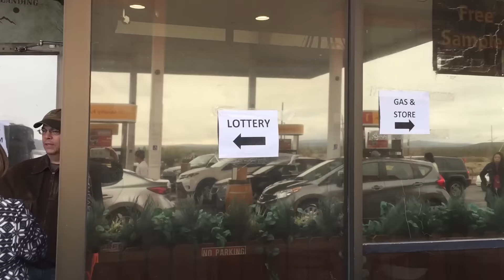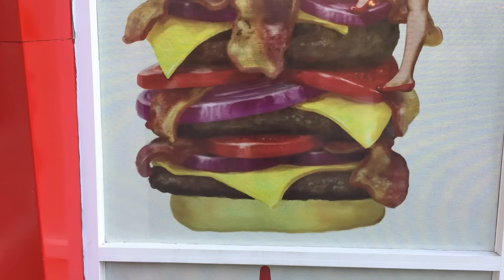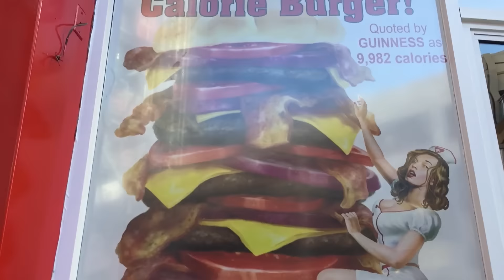XDC Weekend Drone Racing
Highlights of my fun weekend at Las Vegas XDC 2 race at Zappos Headquarters.

MXP  (Prototype)
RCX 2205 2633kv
Gemfan 5040 Nylon
Rebel 1000mah 4s
Kiss FC
PyroFlip 650tvl CCD camera
Spectrum DX9 Black Edition